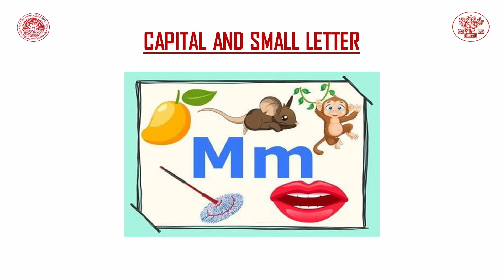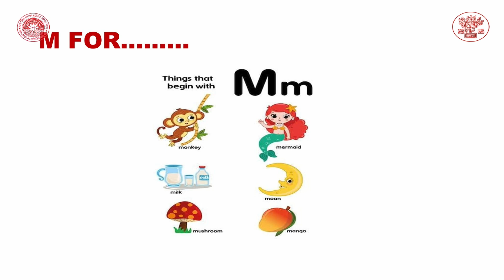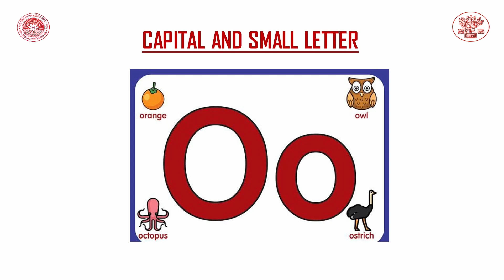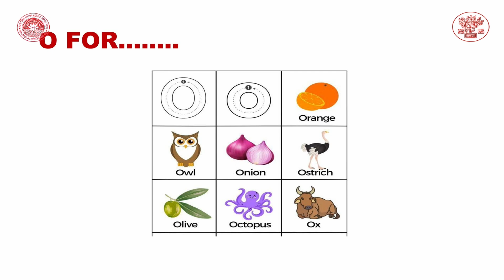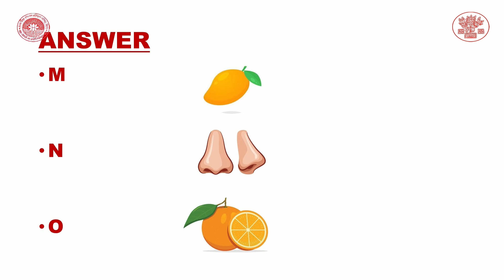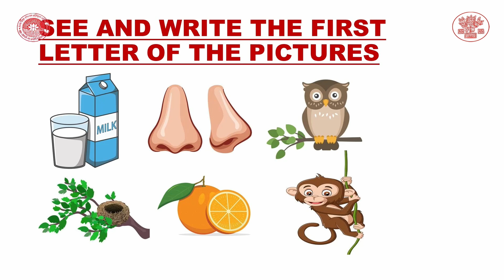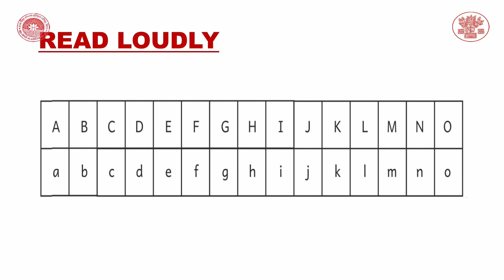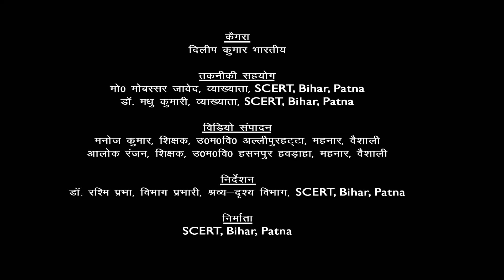CLASS 1 | ENGLISH | CHAPTER 15 | Let's Learn MNO By Roma Deb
Class : 1
Subject : English
Chapter : 15
Lession : Let's Learn MNO
Presenter : Roma Deb (Teacher, Bihar Government)
Camera Man : Dileep Kumar Bharti
Editor : Manoj Kumar (Teacher, Bihar Government)
तकनीकी सहयोग :  मो0 मोबस्सर जावेद, व्याख्याता,SCERT, Bihar, Patna